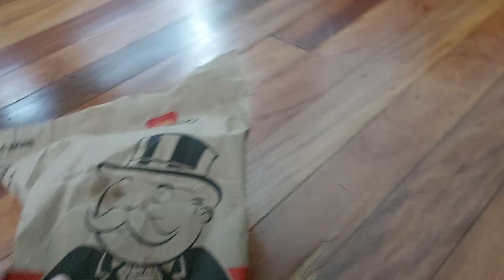Pop Tarts 11